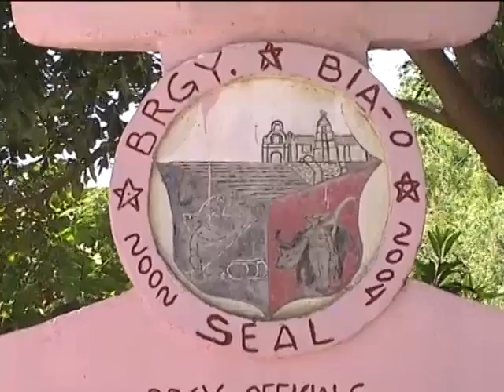BRGY CAPT KEN SEC TI BRGY BIA O STA MARIA, MAPUKPUKAW!